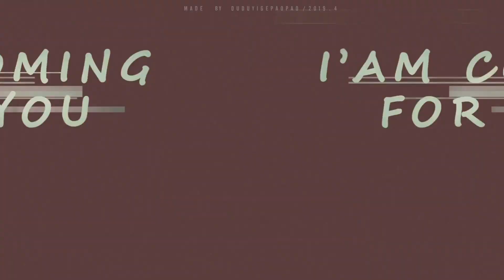【朱一龙 Zhu Yilong】【杂志代言A向混剪】努力延缓全员变妈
作者的话：
今天的居居是乖崽崽还是熟男人？？？